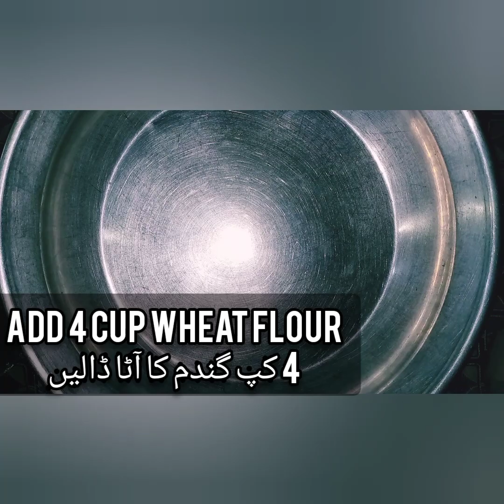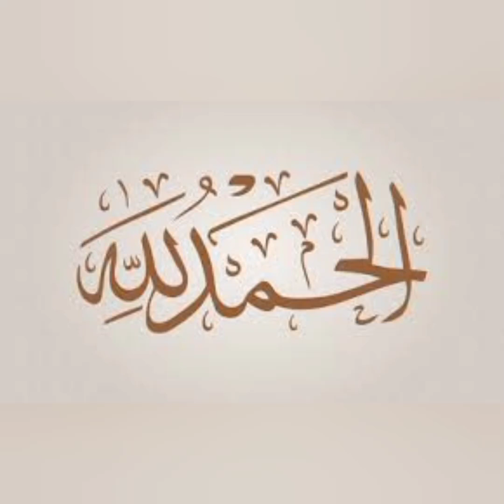Besan Wali Roti/ Meethe Gur k Pore BY SZ Food Expert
Assalam-O-Alaikum, my dear viewers. today I brought you a well defined como of Healthy and yummy snacks of spicy recipie Besan wali roti and sweet GUR K PORE. These are simple to make, easy to manage and delicious to taste. I hope u like it.